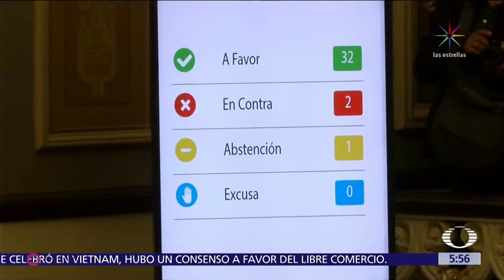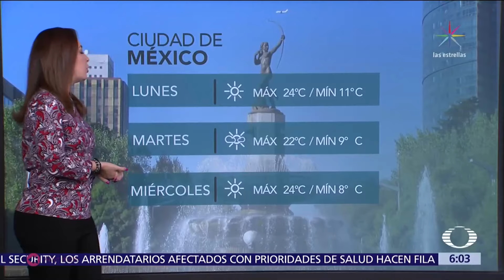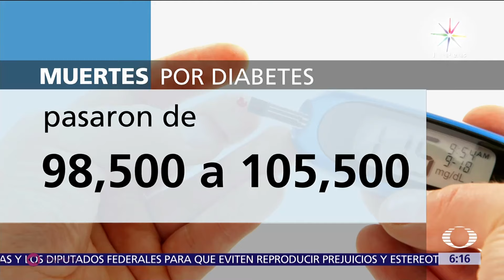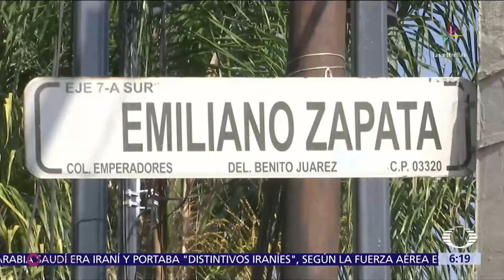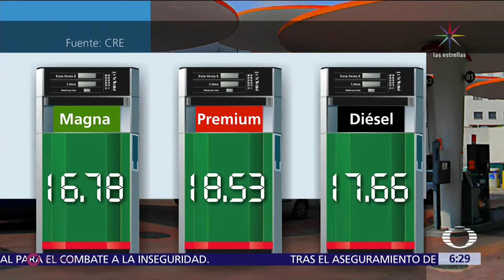Las Noticias Con Danielle Dithurbide 24 de Noviembre 2017